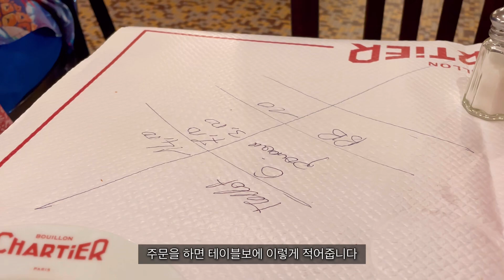이 가격에 프렌치를 코스로 먹을 수 있다고?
비싼 파리 외식 물가지만 부담없이 갈 수 있는 가성비 프렌치 가게가 있습니다!

무려 100년 전통을 자랑하는 Bouillon Chartier입니다

*music
Rex Banner - Vino For Two

*restaurant
Bouillon Chartier Gare de l'Est